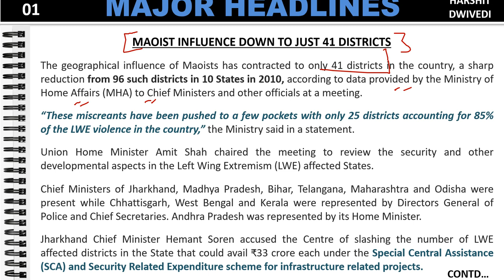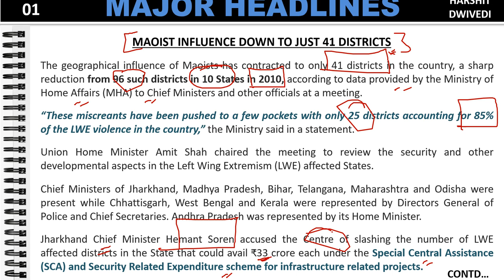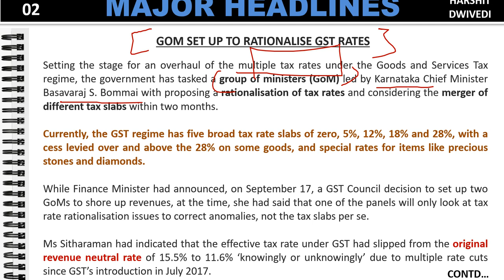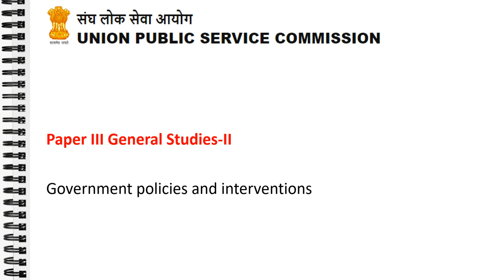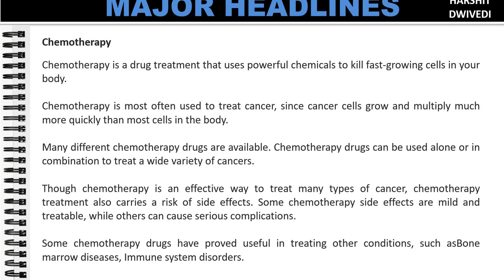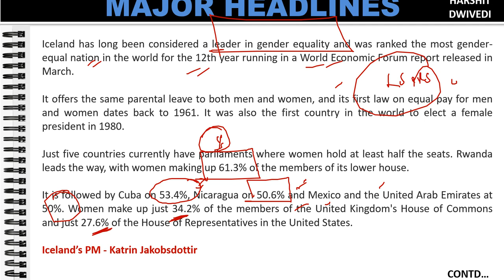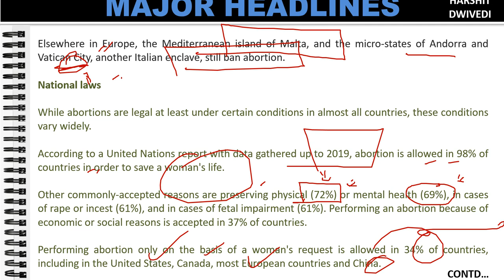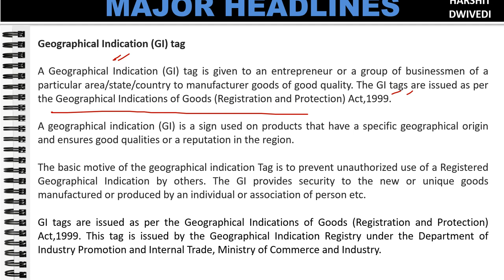27th September 2021 Daily Current Affairs/Burning Issue(Judima Rice Wine, SanMarino allows abortion)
# ASSAM’S RICE WINE JUDIMA GETS GI TAG
# Dimasa community of Assam
# SAN MARINO VOTES TO LEGALISE ABORTION IN HISTORIC REFERENDUM
# ICELAND MISSES OUT ON EUROPE'S FIRST FEMALE-MAJORITY PARLIAMENT
# CANCER CASES HIGHER IN MEN: ICMR REPORT
# Group Of Ministers SET UP TO RATIONALISE GST RATES
# MAOIST INFLUENCE DOWN TO JUST 41 DISTRICTS
# What is RNR Revenue Neutral Rate ?
# What is Left Wing Extremism ?